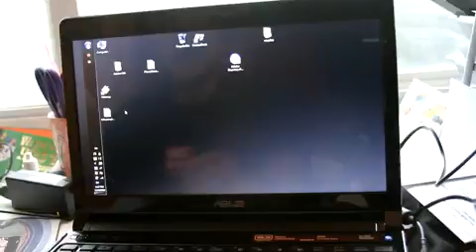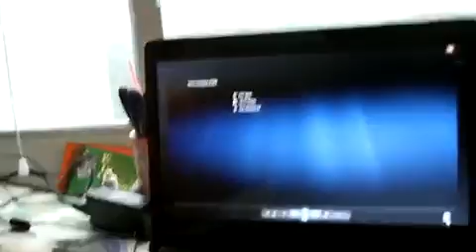ASUS UL30VT Ultraportable 1080P HD 33Mbps Video Steaming Test!